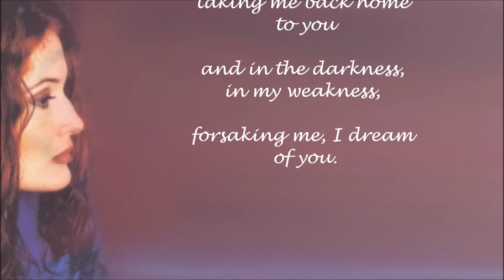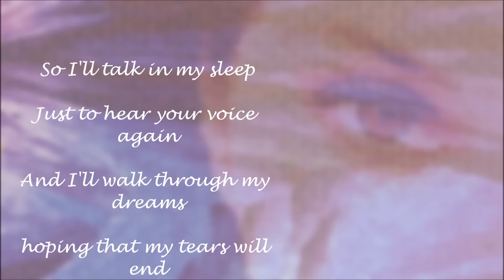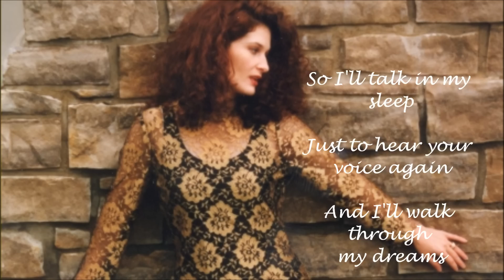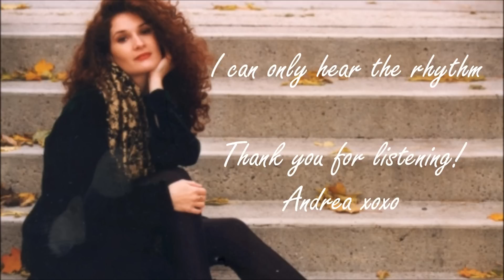Andrea De Valois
Andrea De Valois - I Can Only Hear The Rhythm